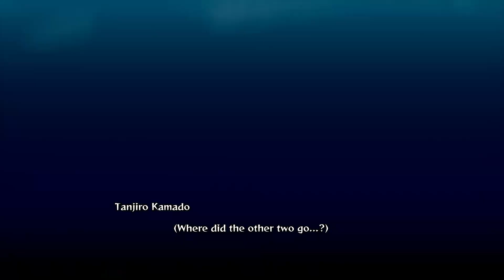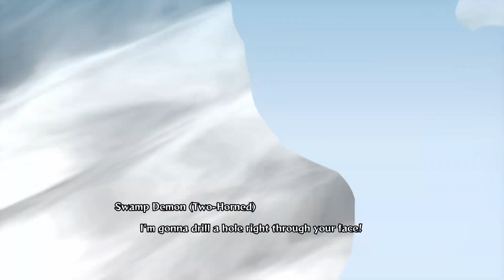THE DYNAMIC DUO IS BORN! | DEMON SLAYER STORYMODE PLAYTHROUGH PART 2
In this video, I will be playing through chapter 2 of the new Demon Slayer Game and slaying some swamp demons!